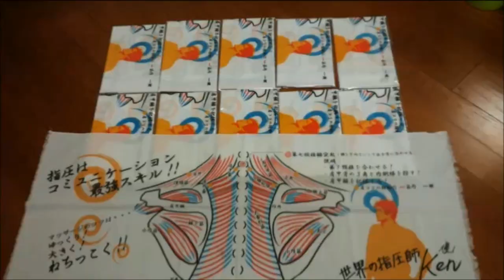【お疲れYouTuberのほーすけさん】フリーマッサージプロジェクト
【ほーすけさんのチャンネル】ご登録お願いします☆

【Free Massage PROJECT】気持ちいい肩もみにはコツがあります☆

2018年も渋谷ハチ公前で肩もみを始めました！
ざっくりですがだいたい毎週土曜日のお昼くらいにやっています。